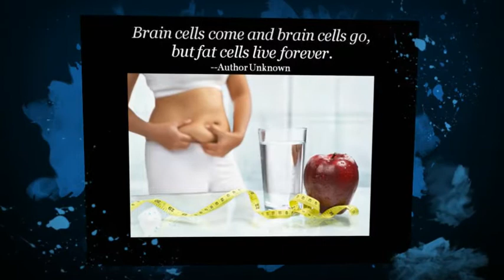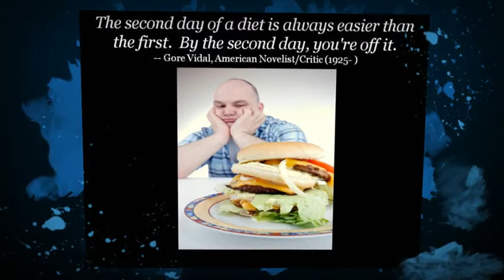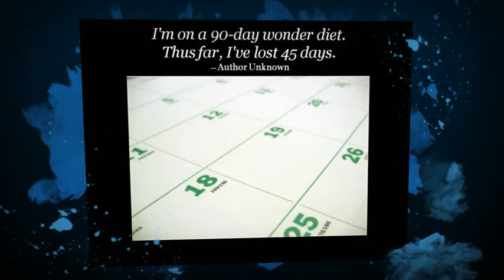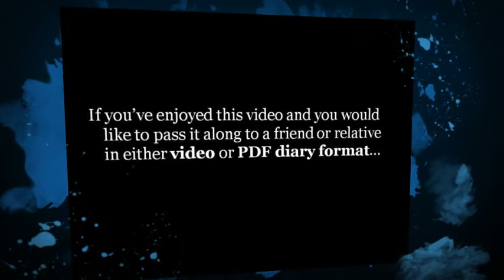Timeless Wisdom on Dieting - Video 3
A funny video of motivational weight loss wisdom. These lighthearted diet tips will make you laugh, smile and think and are bound to bring a little light into your day!